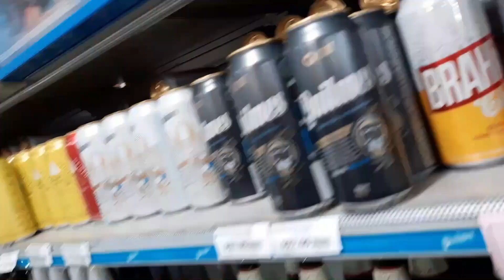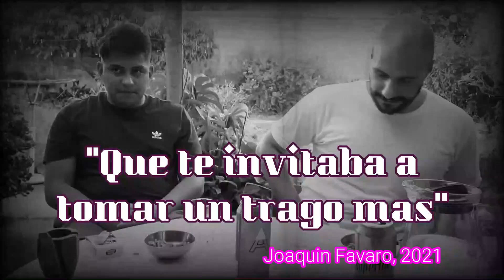LA MEJOR CERVEZA ARGENTINA RUBIA "GAMA MEDIA" - stella, heineken, grolsch, amstel, andes, miller